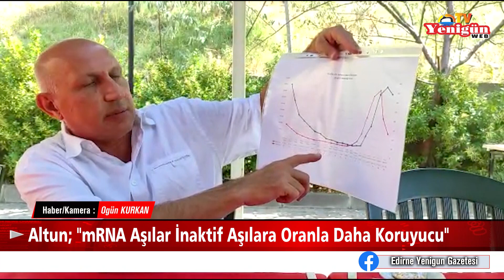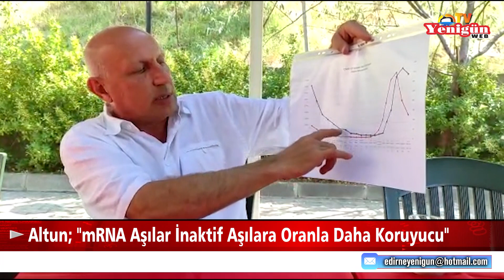Altun: "mRNA Aşılar İnaktif Aşılara Oranla Daha Koruyucu"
Edirne Tabip Odası Başkanı Prof. Dr. Gürcan Altun, Kovid-19'a karşı uygulanan hatırlatma dozunda mRNA aşıların inaktif aşılara oranla koruyuculuğunun daha fazla olduğunu belirtti. Aşının virüse karşı en önemli silah olduğunun altını çizen Altun; "Hatırlatma dozunda inaktif virüs aşısı yaptıranlar ile hatırlatma dozu olarak mRNA grubu virüs aşısı olanlar kıyaslandığın mRNA aşısı yaptırılan gruplarda ağır hastalık tablosu, ölüm ve hastaneye yatış oranları daha düşük olduğu ve daha koruyucu olduğu için bu yönde bir bilimsel kanıt var." Dedi.